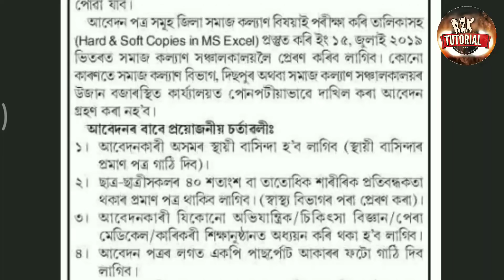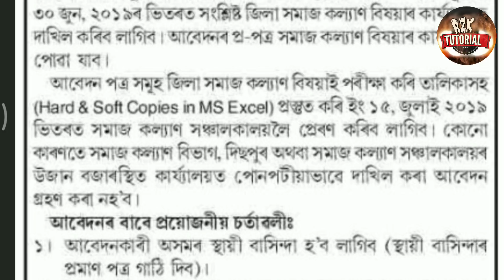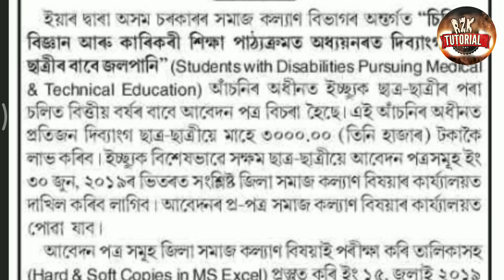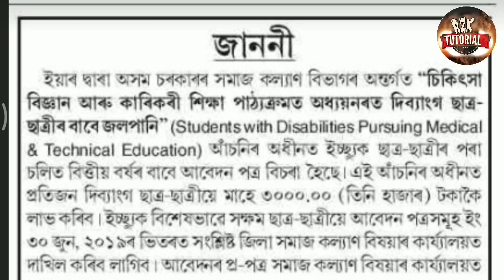ছাত্ৰ-ছাত্ৰীক দিব প্ৰতি মাহে ৩ হাজাৰকৈ টকা। এতিয়াই আবেদন কৰক ।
More datails contact on RZK TUTORIAL fb page.